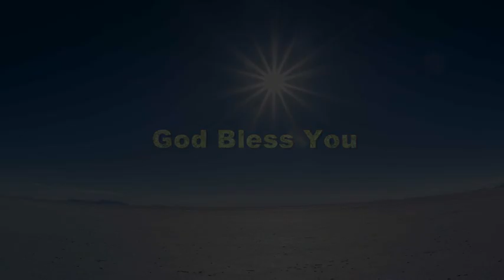Maria Vision | Fr. P. Maria Soosai | Sunday message, Prayer | 22 09 2024